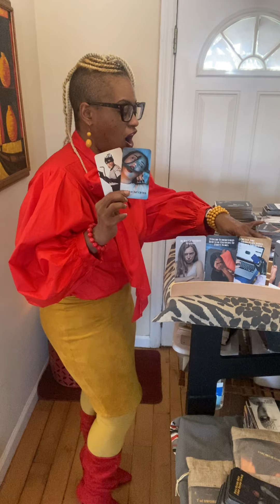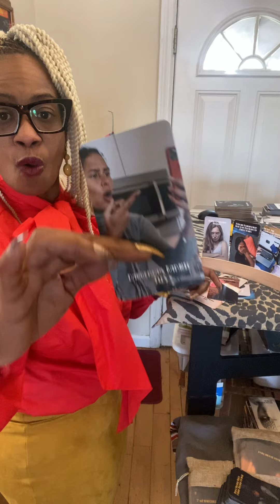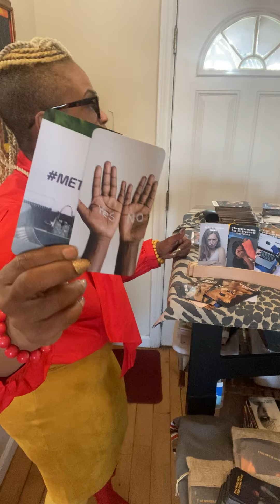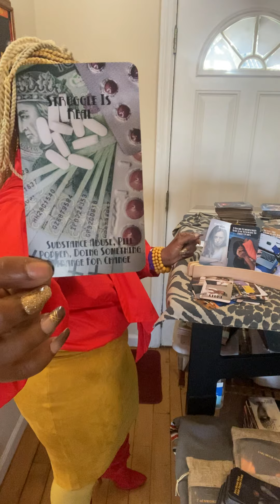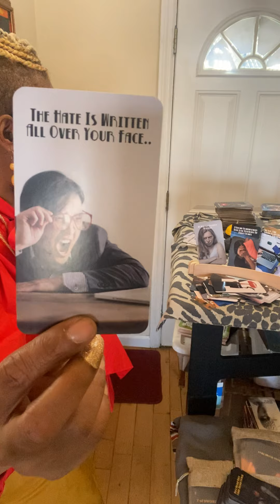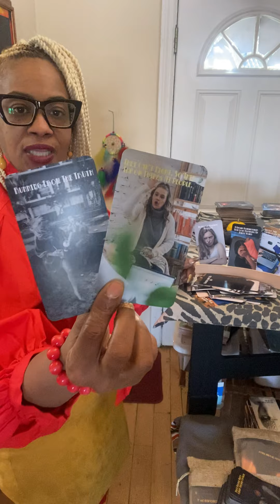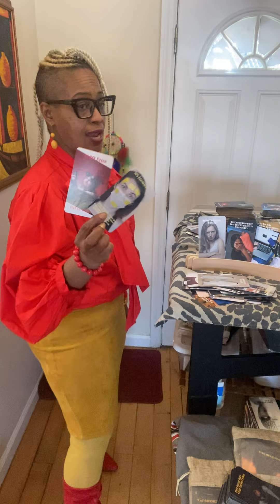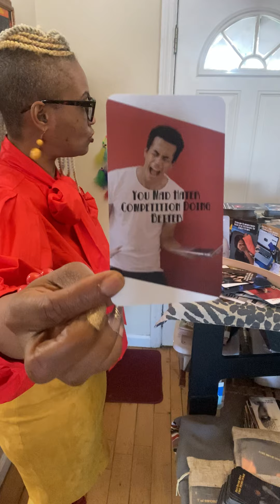Your feelings be getting hurt every time you stalk my social media don’t you?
CharmReading

1.) Confessions of a Karmic Dick Dealer
2.) Confessions of A Karmic Mattress Back
3.) Beauty Beginner Learning Tarot Deck
4.) Learner Tarot Deck

If you require a personal reading one of my soul family members can provide readings. They have YouTube Channels also. 🙏🏽

Queen of Wands Divinely Guided Tarot 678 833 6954

Listen ad-free with YouTube Premium
Song
Breathe In
Artist
Dreamy